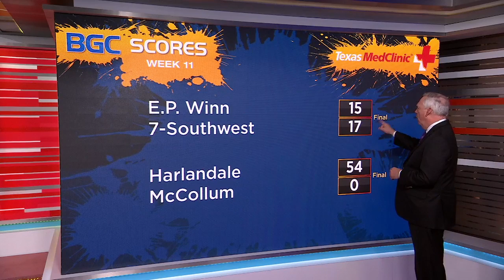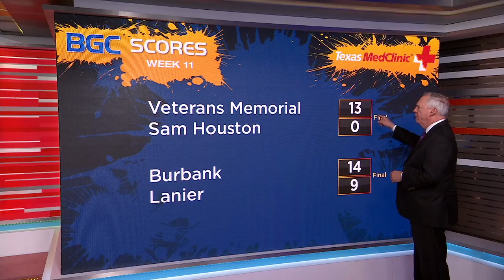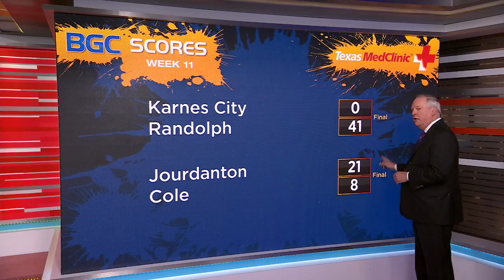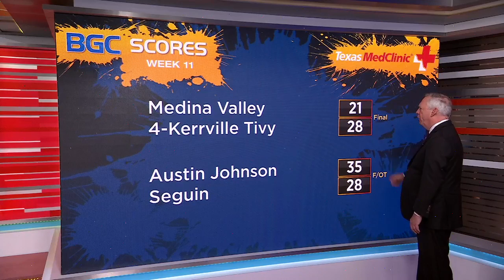BGC Friday Night Highlights Pt. 2 – Week 11 2018